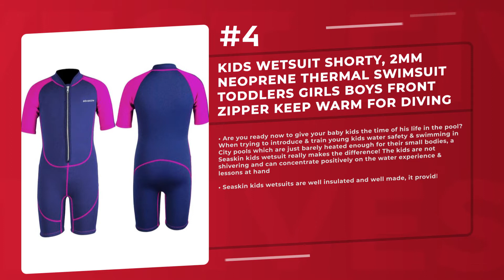Best 5 Shorty Suits 2021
Products links:
5. ZCCO Men's Wetsuits 1.5/3mm Premium Neoprene Back Zip Shorty Dive Skin for Spearfishing,Snorkeling, Surfing,Canoeing,Scuba Diving Suits:

4. REALON Kids Wetsuit Shorty Boys Girls 3mm Neoprene One Piece Thermal Swimsuit 2mm Warm Full Long Sleeve Wet Suits Cover Toddler Child Junior Youth Swim Surf Dive:

3. Kids Shorty Wetsuits Girls Wetsuit Toddler Thermal Swimsuit 2mm Neoprene Front Zip Keep Warm for Boys Girls Toddler Youth Swimming Diving Surfing:

2. Kids Wetsuit Shorty, 2mm Neoprene Thermal Swimsuit Toddlers Girls Boys Front Zipper Keep Warm for Diving Surfing Swim Lessons:

1. Mens 3mm Shorty Wetsuit Womens, Full Body Diving Suit Front Zip Wetsuit for Diving Snorkeling Surfing Swimming:

Related Questions...
Which is the best Shorty Suits?
Which brand has the best Shorty Suits?
Which is the current best Shorty Suits?

TAGS

Shorty Suits, top Shorty Suits, top 5 Shorty Suits, best Shorty Suits, best 5 Shorty Suits, fivest, five5t